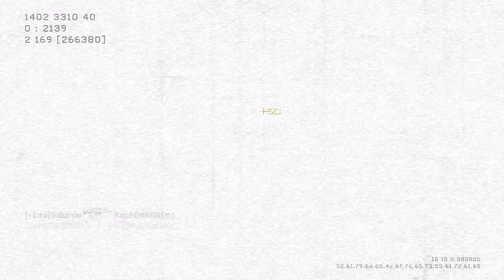Knifing MOAB:: Arrested for Fireworks:: Epic Story Time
Another story time video which hasn't been done in forever. I hope you guys enjoy this crazy story.